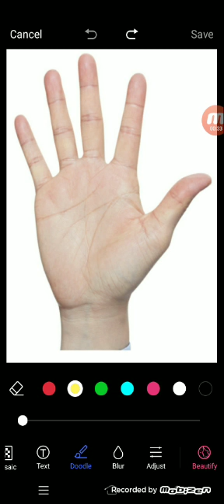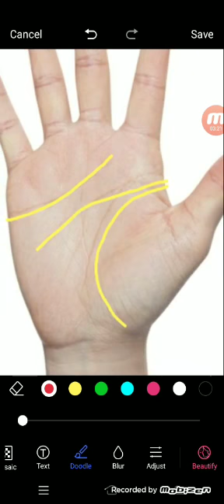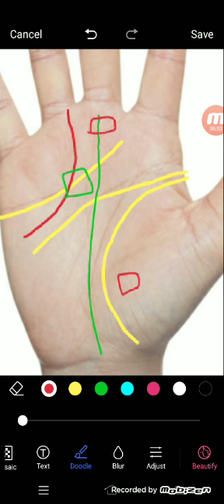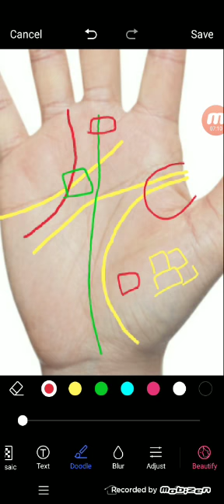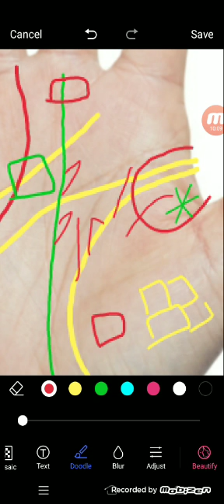प्रॉपर्टी बिज़नेस के लिए बहुत लकी चिन्ह अपने हाथों में देखे | Palmistry Gyan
प्रॉपर्टी बिज़नेस के लिए बहुत लकी चिन्ह अपने हाथों में देखे
palmistry lines
palmistry reading
indian palmistry
palmistry money line
palmistry basics

palmistry online
learn palmistry
palmistry app
palmistry children
cheiro palmistry
palmistry money triangle
hand palmistry
head line in palmistry
palmistry books